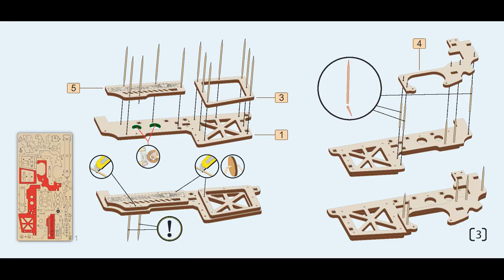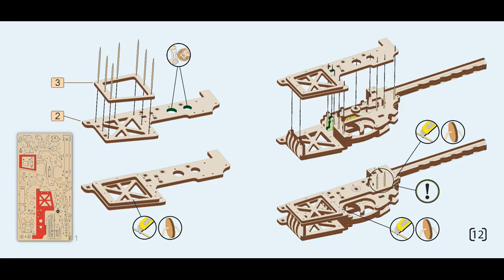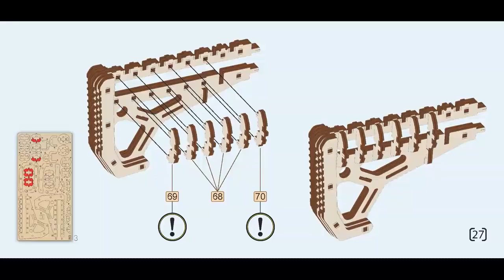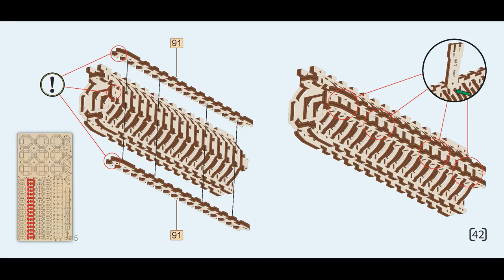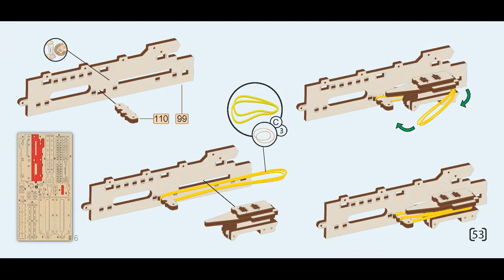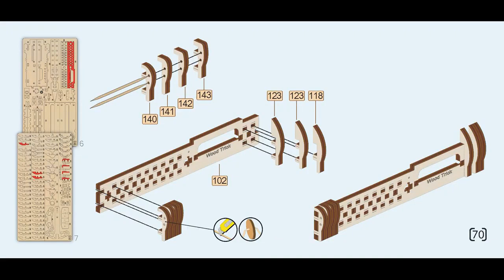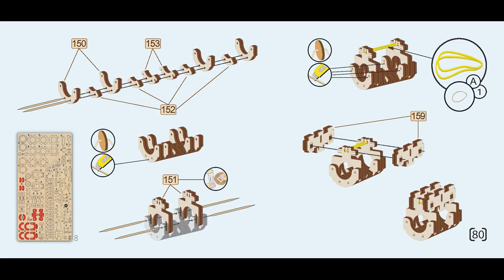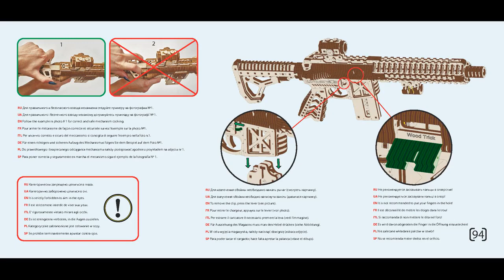Видеоинструкция по сборке Штурмовой винтовки AR-T от Wood Trick